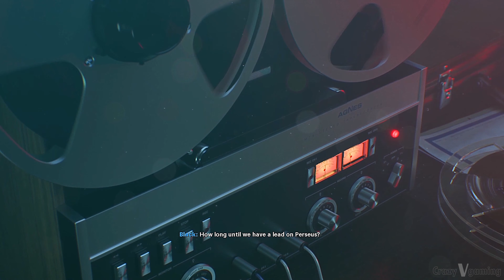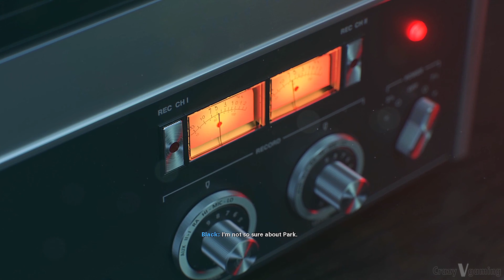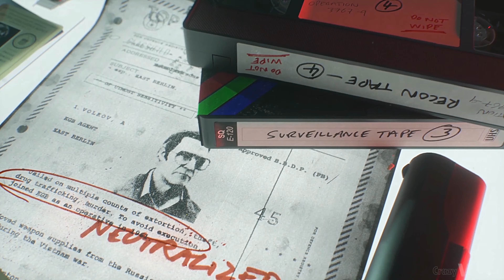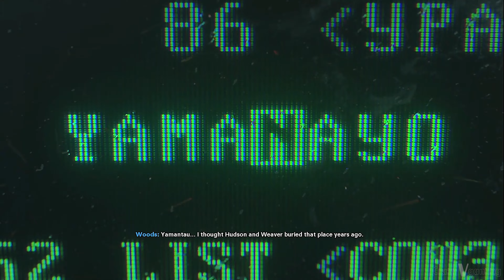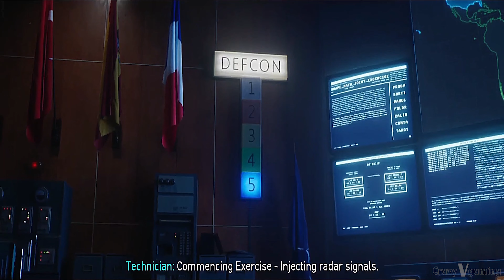PS5 Call_of_Duty® Cold War (FULL GAME STORY TRAILER) 4K HDR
Black Ops Cold War is set during the early 1980s of the Cold War. Its campaign follows CIA officer Russell Adler as he pursues Perseus, an alleged Soviet spy, whose stated goal is to subvert the United States and tilt the balance of power toward the Soviet Union. Multiplayer has new game modes, more extensive customization, and new map dynamics and elements.[3]

Campaign
Call of Duty: Black Ops Cold War is set during the Cold War in the early 1980s. The story is inspired by actual events and the campaign features locations such as East Berlin, Vietnam, Turkey, and the Soviet KGB headquarters.[4] Players can create a custom character for the campaign, codenamed Bell, with options for different skin tones, ethnic backgrounds and genders, as well as different personality traits that provide in-game perks.[5] The campaign will have multiple endings, dependent on player choice throughout the campaign.[6]